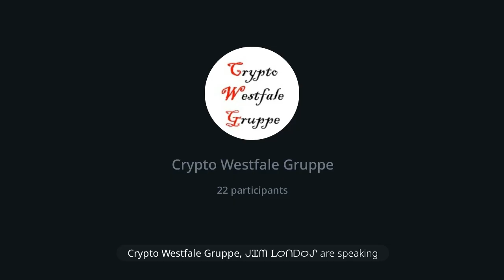Renegade AMA - Fragen an den Gründer.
Gewinnspiel:
Bis zu 1 Millionen WSI zu gewinnen.
Bis zu 1 Millionen ESX + NFTs zu gewinnen.
150 GHNY und 25000 Moneta zu gewinnen.
Trading:
Dezentrale Trading Börse mit den niedrigsten Gebühren
Ein paar Satoshis sind als Gewinn garantiert und man kann das Rad alle 30 Minuten drehen.